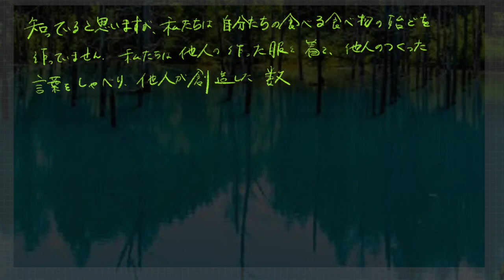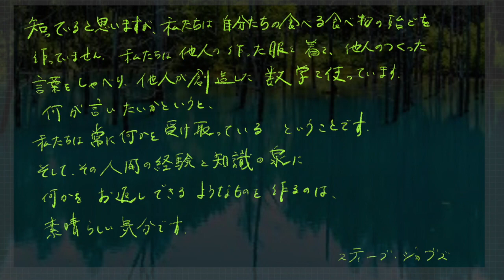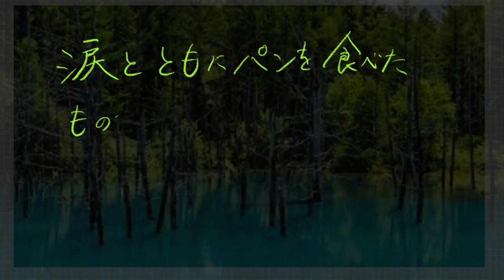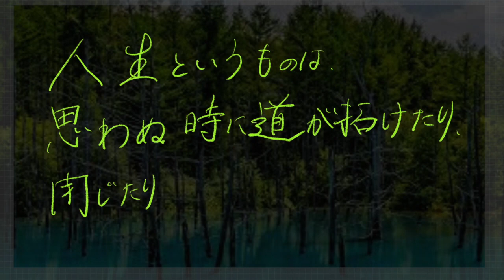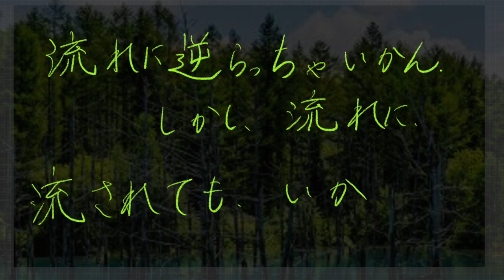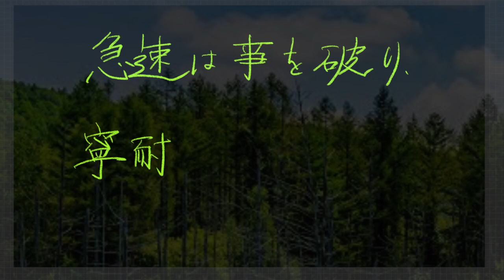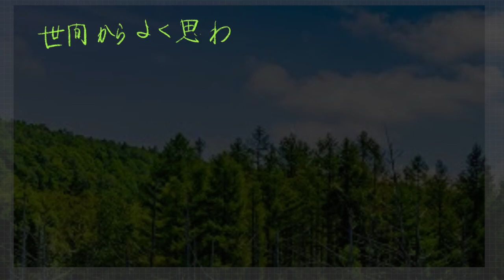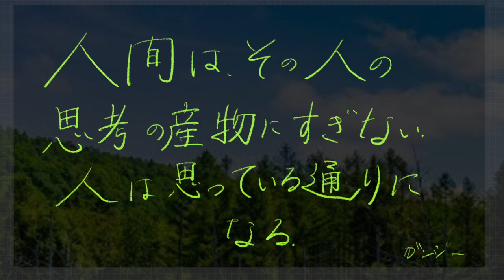【生き方】人生とは 名言集Ⅳ【考え方】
人生についての名言を集めました。ぜひ、ご覧ください！

ビジネスで優秀な人材育成する上司は何を教えているのか？ 鴨頭嘉人 講演